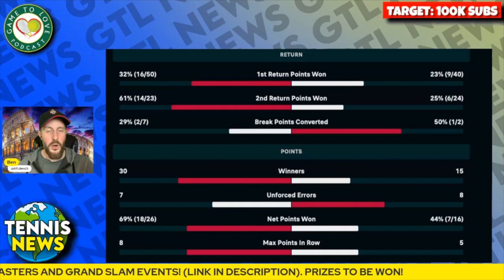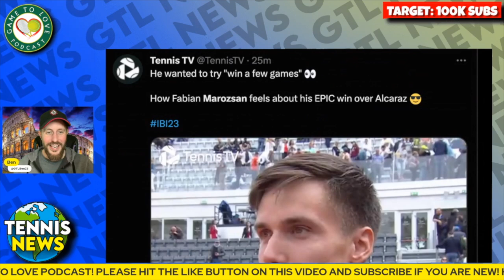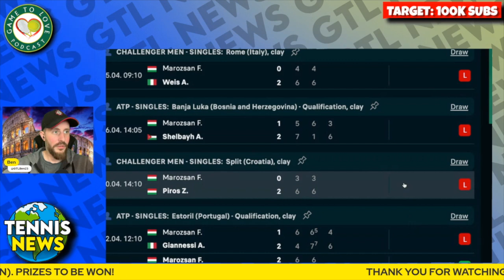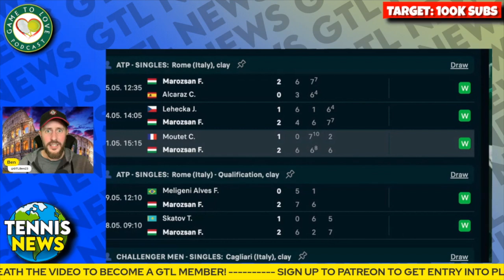Alcaraz SHOCK EXIT in Rome vs Marozsan 😲 | GTL Tennis News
Carlos Alcaraz has suffered a shock defeat by Hungarian qualifier Fabian Marozsan 6-3 7-6 in the third round of the Italian Open Masters 2023 in Rome.

⏰ Time Stamps ⏰